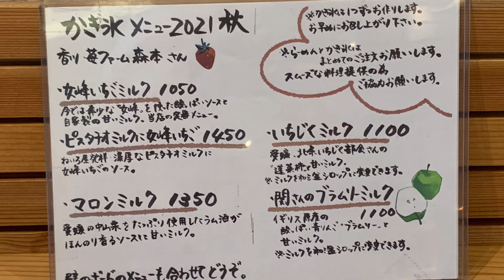ねいろ屋 荻窪店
Neiroya Ogikubo

東京都杉並区天沼３丁目６−２４